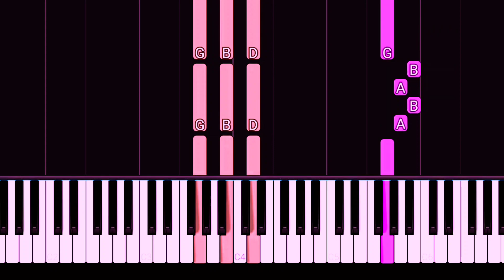Adriana Calcanhotto - Fico Assim Sem Você Piano Tutorial Fácil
"𝘉𝘦𝘮-𝘷𝘪𝘯𝘥𝘰 𝘢𝘰 𝘤𝘢𝘯𝘢𝘭 𝘒𝘭𝘦𝘷𝘪𝘦𝘳𝘭𝘭𝘴! 𝘢𝘲𝘶𝘪 𝘷𝘰𝘤ê 𝘦𝘯𝘤𝘰𝘯𝘵𝘳𝘢𝘳𝘢 𝘵𝘶𝘵𝘰𝘳𝘪𝘢𝘪𝘴 𝘥𝘦 𝘱𝘪𝘢𝘯𝘰 𝘦𝘮𝘰𝘤𝘪𝘰𝘯𝘢𝘯𝘵𝘦𝘴, 𝘤𝘰𝘮 𝘯𝘰𝘵𝘢𝘴 𝘤𝘢𝘪𝘯𝘥𝘰, 𝘲𝘶𝘦 𝘵𝘰𝘳𝘯𝘢𝘮 𝘢 𝘢𝘱𝘳𝘦𝘯𝘥𝘪𝘻𝘢𝘨𝘦𝘮 𝘥𝘰 𝘱𝘪𝘢𝘯𝘰 𝘮𝘢𝘪𝘴 𝘧𝘢𝘤𝘪𝘭 𝘦 𝘥𝘪𝘷𝘦𝘳𝘵𝘪𝘥𝘢. 𝘚𝘦 𝘷𝘰𝘤ê é 𝘶𝘮 𝘪𝘯𝘪𝘤𝘪𝘢𝘯𝘵𝘦 𝘰𝘶 𝘶𝘮 𝘱𝘪𝘢𝘯𝘪𝘴𝘵𝘢 𝘦𝘹𝘱𝘦𝘳𝘪𝘦𝘯𝘵𝘦, 𝘯𝘰𝘴𝘴𝘰 𝘤𝘰𝘯𝘵𝘦ú𝘥𝘰 𝘧𝘰𝘪 𝘤𝘳𝘪𝘢𝘥𝘰 𝘱𝘢𝘳𝘢 𝘪𝘯𝘴𝘱𝘪𝘳𝘢𝘳, 𝘦𝘯𝘴𝘪𝘯𝘢𝘳 𝘦 𝘦𝘯𝘵𝘳𝘦𝘵𝘦𝘳. 𝘗𝘳𝘦𝘱𝘢𝘳𝘦-𝘴𝘦 𝘱𝘢𝘳𝘢 𝘵𝘰𝘤𝘢𝘳 𝘣𝘦𝘭𝘢𝘴 𝘮𝘦𝘭𝘰𝘥𝘪𝘢𝘴 𝘦 𝘢𝘱𝘳𝘪𝘮𝘰𝘳𝘢𝘳 𝘴𝘶𝘢𝘴 𝘩𝘢𝘣𝘪𝘭𝘪𝘥𝘢𝘥𝘦𝘴 𝘱𝘪𝘢𝘯í𝘴𝘵𝘪𝘤𝘢𝘴. 𝘝𝘢𝘮𝘰𝘴 𝘤𝘰𝘮𝘦ç𝘢𝘳 𝘦𝘴𝘴𝘢 𝘪𝘯𝘤𝘳í𝘷𝘦𝘭 𝘫𝘰𝘳𝘯𝘢𝘥𝘢 𝘮𝘶𝘴𝘪𝘤𝘢𝘭 𝘫𝘶𝘯𝘵𝘰𝘴!"